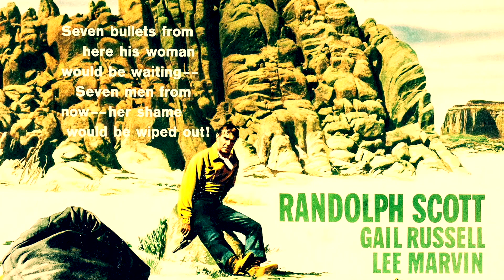FAVORITE "B" WESTERN MOVIES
"THE GOOD-NOT GREAT"... but worth viewing!